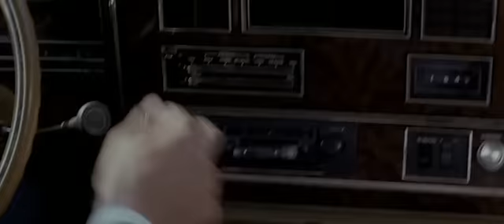Lecont - Tango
Madelen in the car - translated to russian